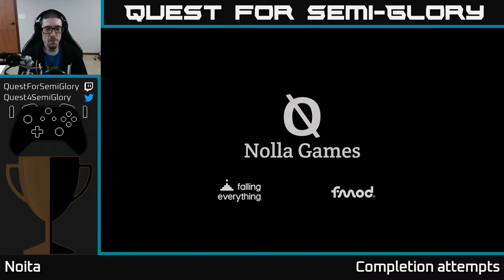Quest for Semi-Glory - Noita, Session 26 (Sunday longplay)